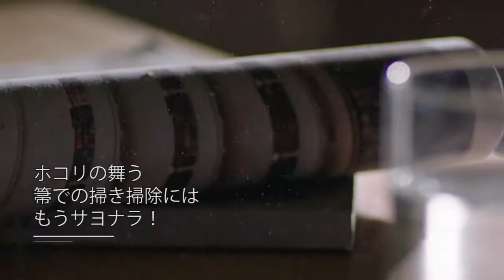手動掃除機＆スプレー水拭きモップTB900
手動掃除機＆スプレー水拭きモップTB900の製品紹介です。